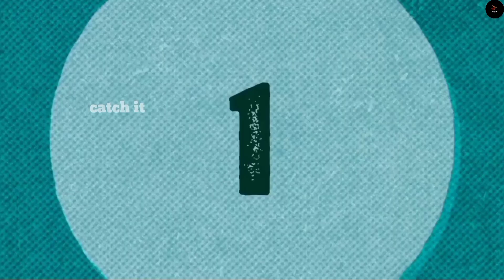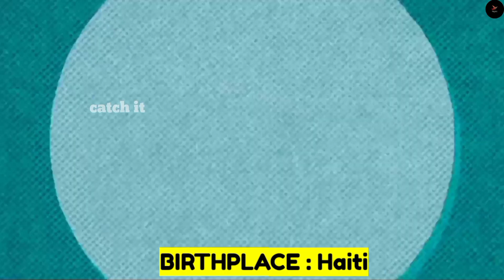Seraph's World vs Panton Squad Members Real Name and Ages 2023